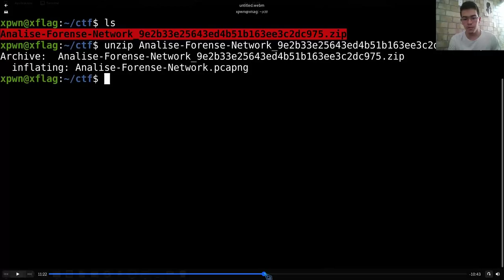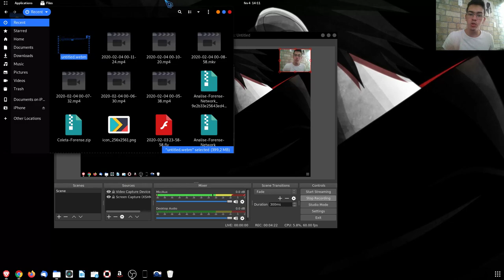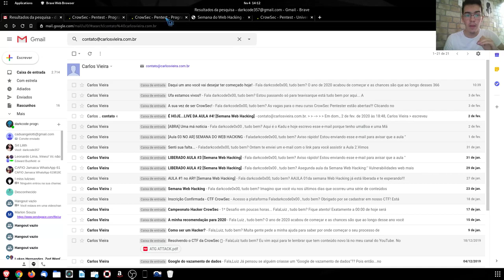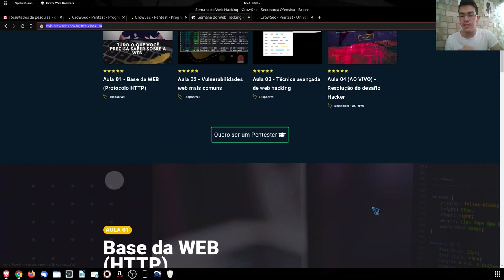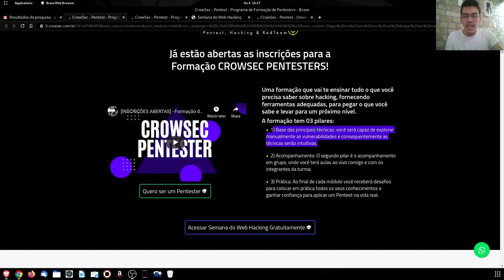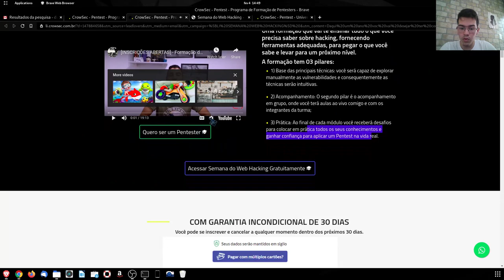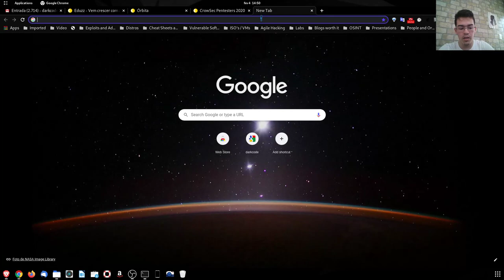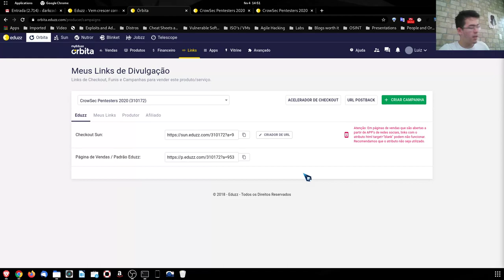Novidades Para o Canal - Parceria Com a Crowsec